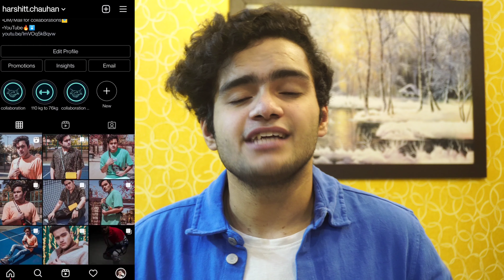Top 5 BBA/BMS Colleges in India 2022 | Admission Process | Fees | Placements | Eligibility | Salary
Whatsapp Number for direct admission/Management quota: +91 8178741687 College Cruise (my startup) Instagram

Business Email for collaborations: Hey guys I hope you all have liked the video and if you did then dont forget to like and share this video and also dont forget to subscribe to my channel.